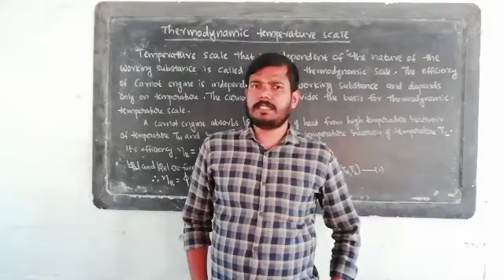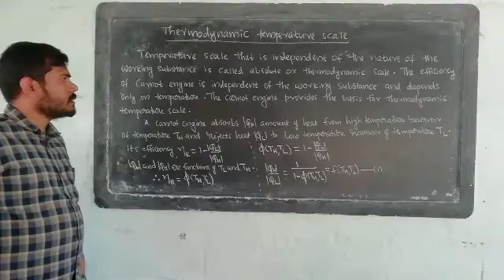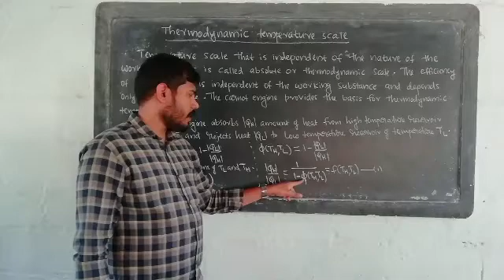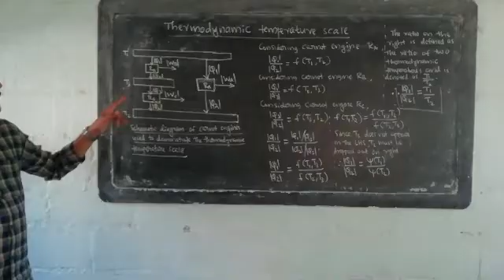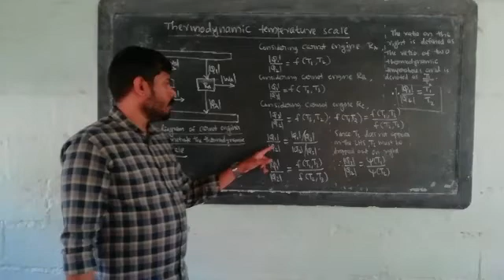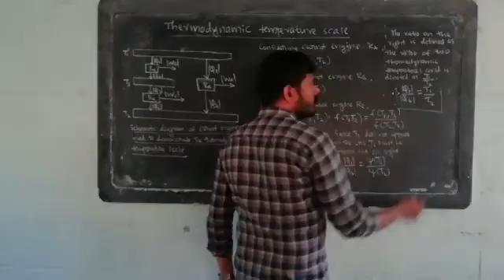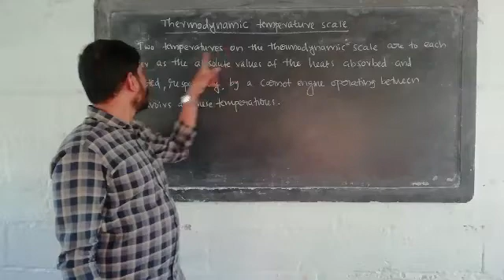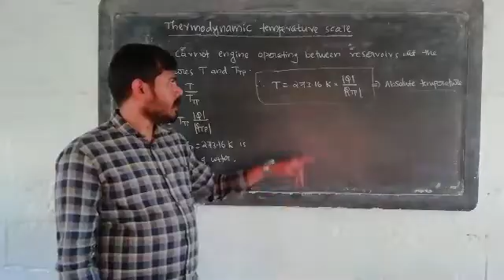Sixth BSc Thermodynamics chapter 3 part 6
Thermodynamic scale